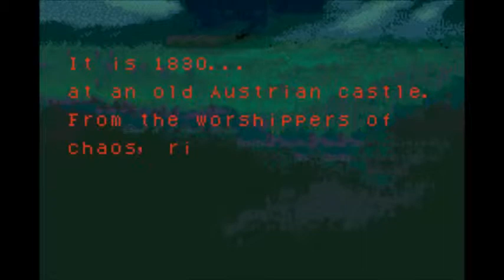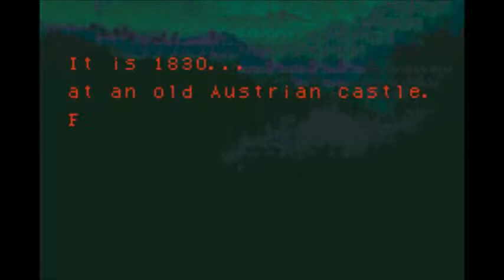Let's Play Castlevania: Circle of the Moon Blind | Episode 1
Here it is. My blind LP of this game. Hope you like it!